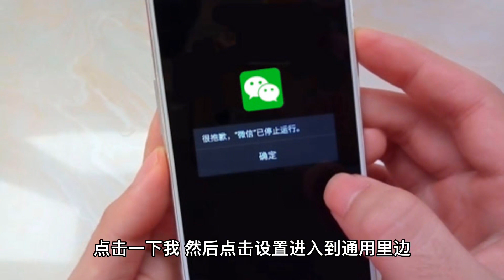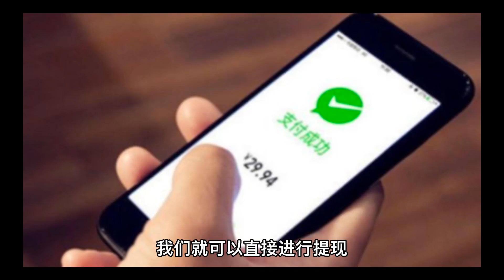微信提现终于能免手续费了，只需设置2步骤，轻松学会能省钱！